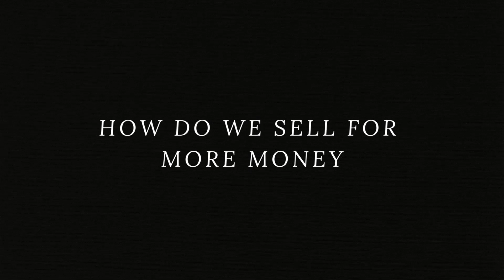2. How To Sell Your Home For TOP DOLLAR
Here's a summary of  "How To SELL Your House In 5 DAYS | SELLER ACADEMY 101":

1. One of the biggest keys to selling a house for more money is attracting more buyers and increasing competition.
2. We use a combined approach of traditional and modern marketing techniques.
3. Traditional methods include mailings, postcards, neighborhood farming, phone calls, text messages, and open houses.
4. Modern methods involve digital marketing such as high-quality videos, professional photos, ads, email campaigns, and text message promotions.
5. Social media plays a crucial role, leveraging platforms like Facebook, Instagram, and YouTube to create a strong online presence for the property.
6. Unlike agents who rely solely on listing on the MLS and waiting for buyers, Our strategy is proactive.
7. We actively market the property to attract buyers, aiming to create a competitive bidding environment.
8. While the property will be listed on the MLS and attract some buyers naturally, this is not our primary strategy.
9. Our goal is to bring in as many potential buyers as possible to drive up the price through competition.
10. The approach focuses on maximizing the number of bids to ensure the seller receives the best possible offer.

✨ ABOUT ME ✨
I am an experienced real estate specialist in Southern Nevada, with my passion being dedicated to building relationships. I have been in the real estate industry for over 15 years in varying aspects in both Arizona and Nevada. I base my work on bringing value to each client and potential through trust, integrity, and exceptional service. Whether buying, selling, or investing, I will always strive to provide tailored guidance, market insights, and personalized strategies. I am committed to your success, I offer continuous support beyond the transaction. Leveraging technology and a vast network, I ensure maximum exposure for your property. My goal is to continue building out my education platform to assist you in every aspect of your real estate experience 24 hours a day.

Aaron Dalzell Keller Williams Realty MP S.190454
Powered by The OGRE Network